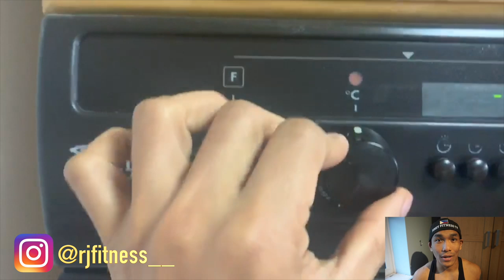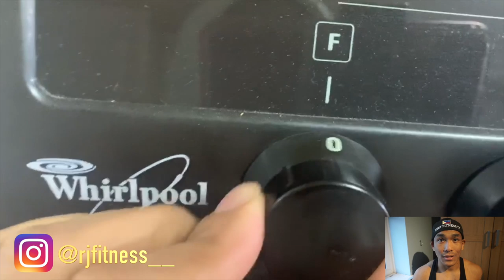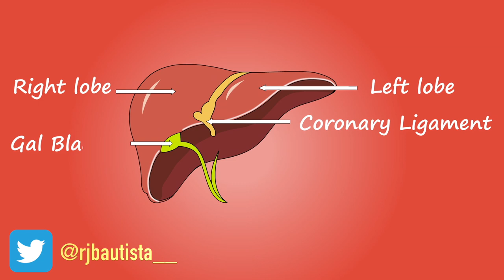PAANO PUMAYAT AT KUMAIN NG HEALTHY 🍠 | QUICK AND EASY MEAL PLAN | SWEET POTATO OR THE KAMOTE DIET!!